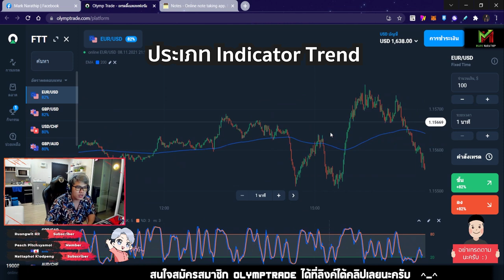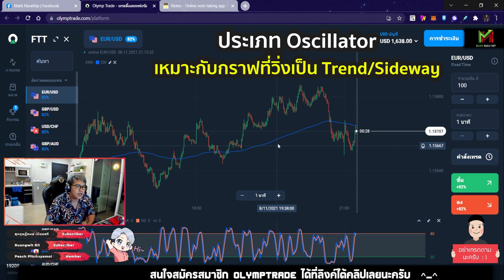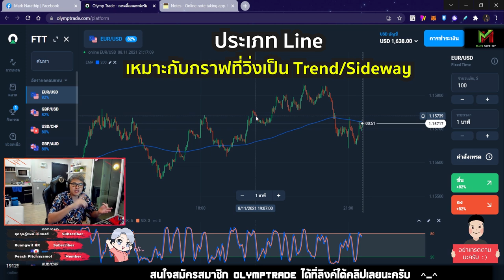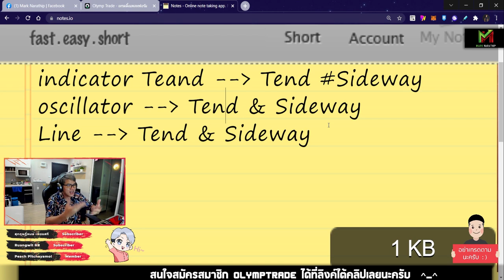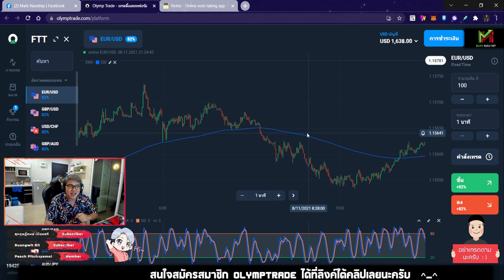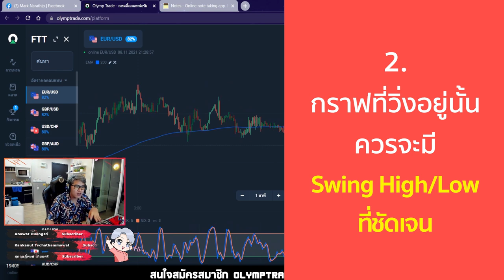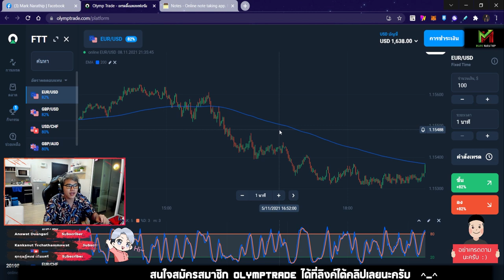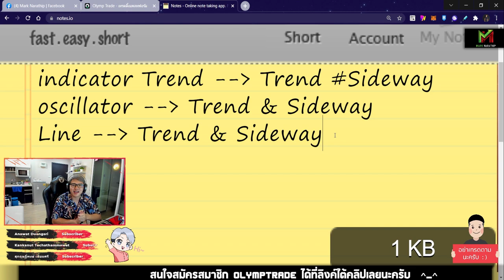วิธีการเลือกกราฟ ให้เหมาะกับเทคนิคที่ใช้ 📈📉